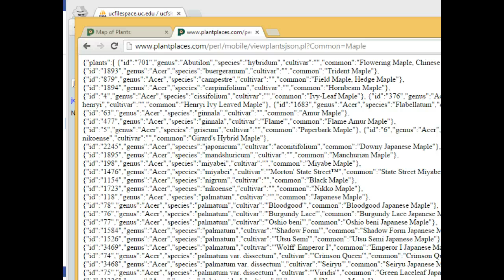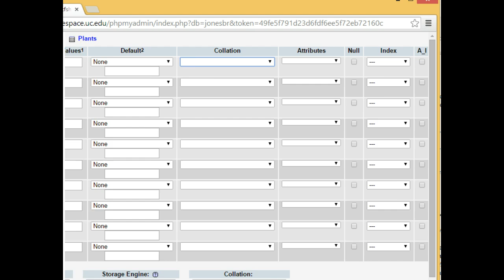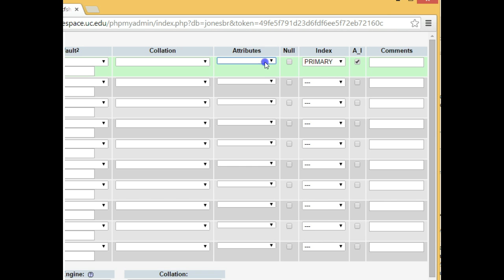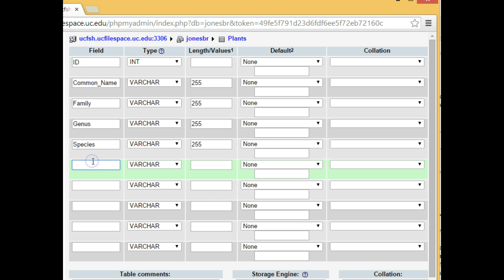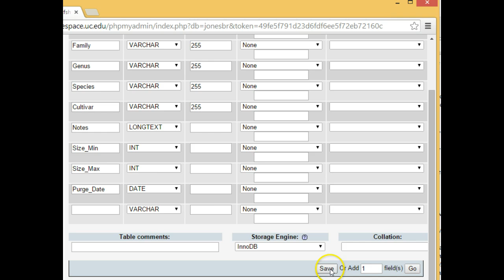Create a JSON Service, Part 2: Create MySQL Database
Create a JSON service with Perl and MySQL.  In this second video, we create our table that will feed the JSON data.